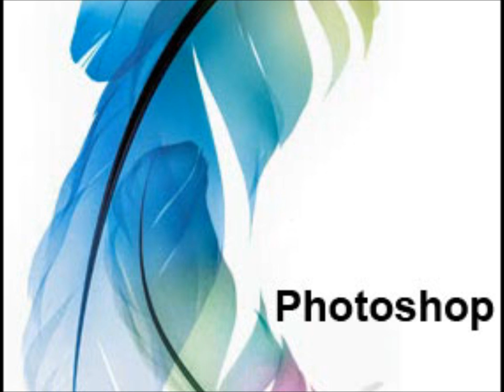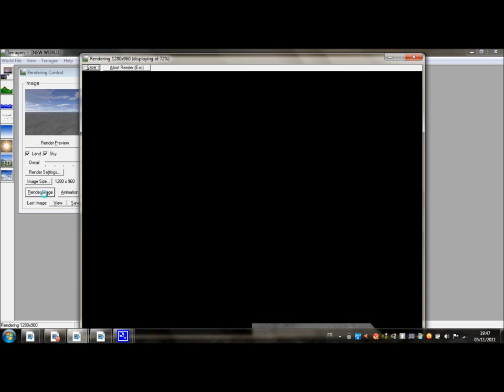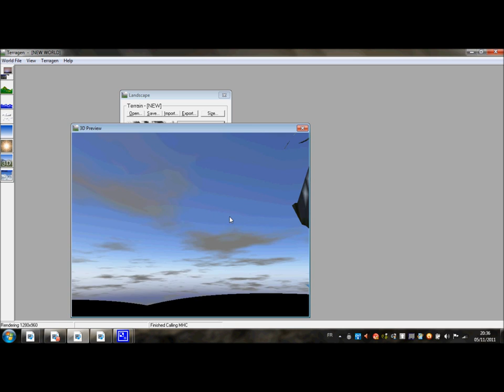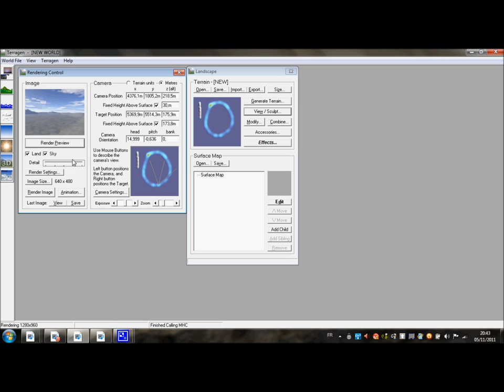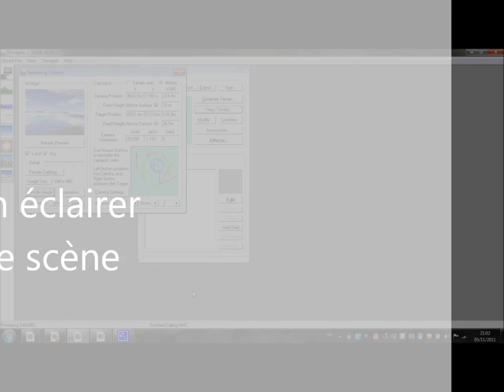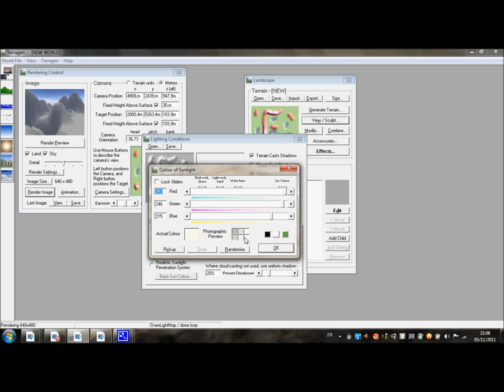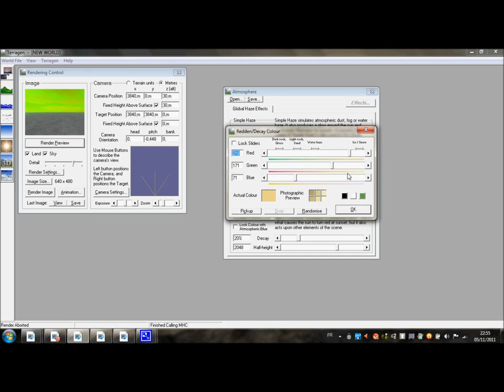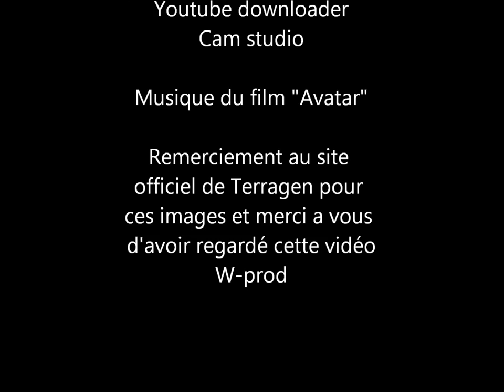Tutoriel terragen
Voici un tutoriel sur le logiciel de graphisme 3d consacré au paysages: Terragen.
Ce tutoriel est destiné aux débutants qui aimeraient apprendre a ce servir du logiciel, n'hésitez surtout pas a laisser des commentaires.
Voici le lien pour télécharger terragen si ce n'est pas déjà fait

Et aussi, vérifiez que la version du logiciel que vous possédez est bien la bonne ( la 0.9 ) qui n'est pas la plus récente mais la plus facile.